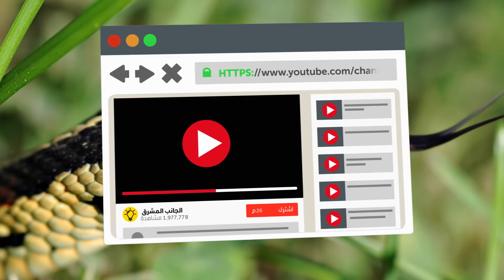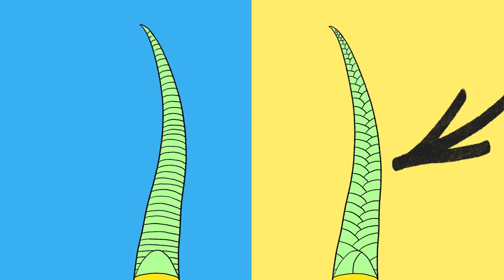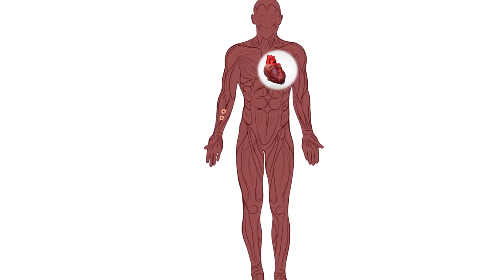كيف تتصرف إذا رأيت ثعبانًا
هل تخاف من الثعابين؟ عدد قليل للغاية من الناس قد يطلق على مواجهته لثعبان تجربة لطيفة حتى لو كان مجرد ثعبان عشب غير ضار. المواجهة المفاجئة وجهًا لوجه مع ثعبان قد تكون تجربة مخيفة. وهناك بعض العلامات المعينة التي قد تساعدك على تمييز ما إذا كان الثعبان سامًا أم لا.
يشرح علماء الزواحف الاختلافات المعينة بين الثعابين السامة وغير السامة. ومع ذلك، وجود الكثير من أنواع الثعابين في العالم يجعل فكرة وجود بعض الاستثناءات ممكنة. على الرغم من ذلك، هذه هي بعض الاختلافات العامة التي يجب أن تكون على معرفة بها. في الجانب المشرق، قررنا مشاركة هذه العلامات معك بالإضافة إلى نمط السلوك الذي يجب عليك اتباعه لتجنب العواقب الخطيرة بعد مواجهة ثعبان سام.

الطوابع الزمنية:
انظر إلى رأسه 01:26
انتبه إلى بؤبؤ عينيه 01:50
افحص المنطقة بين عينيه 02:36
لاحظ لونه وسلوكه 03:08
راقب ذيله 03:42
انتبه إلى الطريقة التي يسبح بها 04:11
اجعل ممتلكاتك محمية من الثعابين 05:05
انتبه من الأشجار والشجيرات 05:42
اختر الأحذية المناسبة 06:02
أطفئ الأضواء 06:27
لا تتبع ثعبانًا أبدًا 06:50
ما يجب فعله في حال تعرضك للدغة ثعبان 07:31

الملخص:
• أحد أكثر العلامات الواضحة على الثعبان السام هو رأسه المثلث. وعلى الرغم من عدم امتلاك جميع الثعابين السامة لرأس مثلث، إلا أن عنقها يكون في العادة أنحف من رأسها.
• معظم الثعابين السامة لديها بؤبؤ عين بيضاوي وعمودي، في حين أن الثعابين غير السامة لديها بؤبؤ دائري. ولكن الثعابين غير السامة يمكنها بسهولة تغيير شكل بؤبؤ عينها في المواقف الخطيرة لتبدو أكثر قوة ورعبًا لخصمها.
• الثعابين السامة لديها ميزة صغيرة على الثعابين غير السامة فيما يتعلق بالصيد. فلديها تجويف حساس للحرارة يساعدها على تحديد موقع فريستها من خلال الأشعة تحت الحمراء.
• عادة ما تكون الثعابين السامة أكثر حيوية، سواء في لونها أو سلوكها. إذا رأيت ثعبانًا جميلًا بألوان زاهية، فمن المحتمل أنه سام في الواقع.
• يمكنك دائمًا التعرف على الثعبان السام من خلال خط مرئي يفصل بين صفين من الحراشف في نهاية ذيله. إذا رأيت صفًا واحدًا، يمكنك تنفس الصعداء: فهذا الثعبان ليس سامًا.
• يقول بعض خبراء الزواحف أنه يمكن التعرف في الغالب على الثعابين السامة أثناء قيامها بالسباحة. فهي تفضل إبقاء كامل جسمها فوق الماء على عكس الثعابين غير السامة التي تسبح مع أجسامها تحت الماء.
• سواء كنت تعيش في الريف أو تمتلك كوخًا صيفيًا، فإن أفضل طريقة لإبقاء الثعابين بعيدة عن منزلك هي التخلص من أماكن الاختباء المفضلة لديها: الأعشاب الطويلة وأغصان الشجر الواقعة.
• ارتد دائما أحذية مغلقة الأصابع عند المشي في الريف أو الغابة.
• إذا كنت تستمتع بالتخييم، فإليك حيلة صغيرة لتجنب الثعابين. قم بتغطية جميع مصادر الضوء عند النوم، ولا تنس أن تنفض ملابسك في الصباح.
• هناك الكثير من الحالات التي يتعرض فيها الناس للدغ بسبب فضولهم بكل بساطة. لا تقوم الثعابين باللدغ إلا إذا شعرت أنها مهددة، وستثير مطاردتها بكل تأكيد رد الفعل هذا.
• أول شيء يجب عليك فعله هو الاتصال بالإسعاف. وبمجرد الانتهاء من ذلك، حاول أن تعرف ما إذا كان الثعبان الذي لدغك سامًا.
• أثناء انتظارك وصول الإسعاف، من المهم أن تحاول البقاء هادئًا وأن لا تتحرك.
• بالنسبة للطريقة الشائعة لمص السم من الجرح، قد لا تكون فكرة جيدة على الإطلاق. فالشخص الذي يحاول مص السم، سواء كان أنت أو أي شخص آخر، يخاطر بانتقال التلوث له عبر الفم.